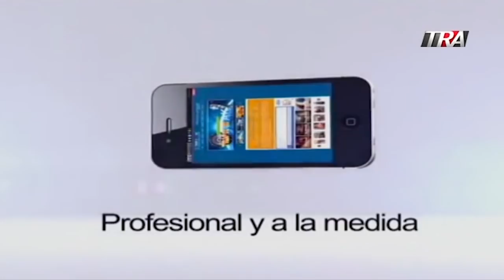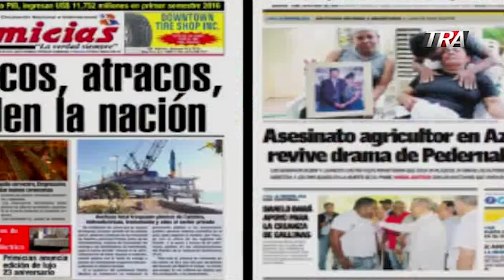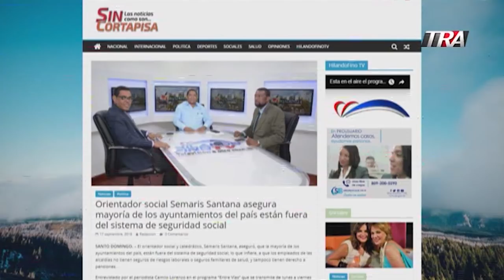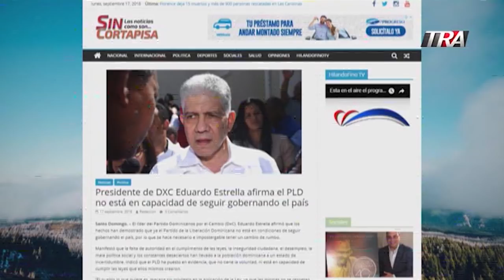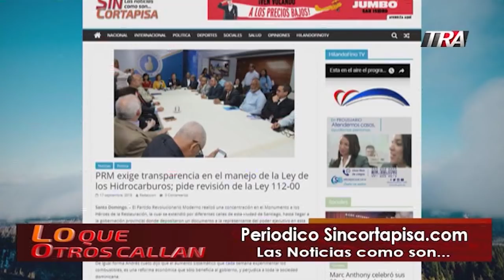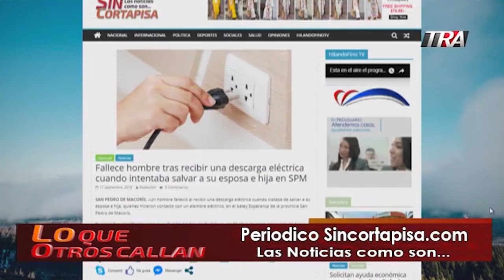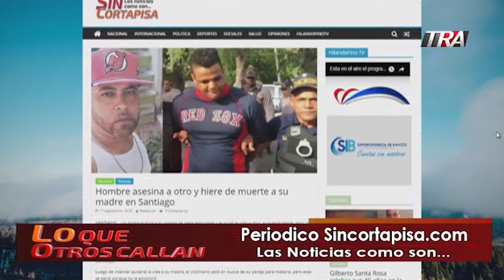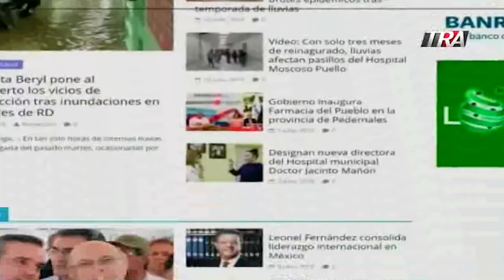Lucía Medina presionó a Pepín Corripio para sacar del aire a Milagros Germán